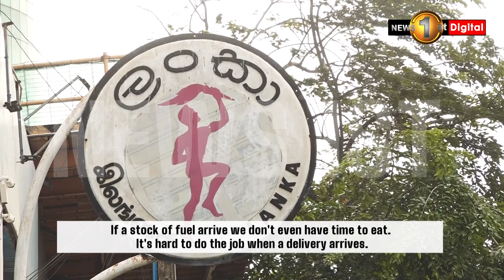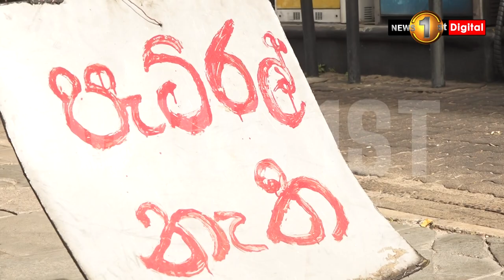FUEL CRISIS changes the life of fuel station workers